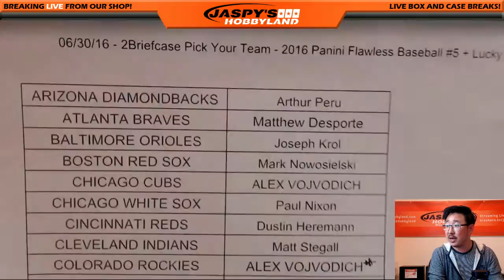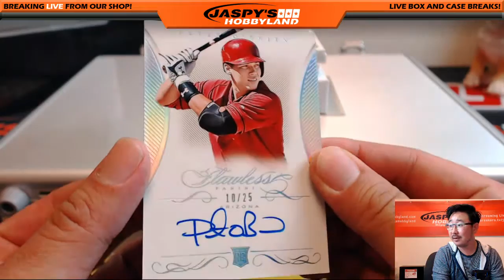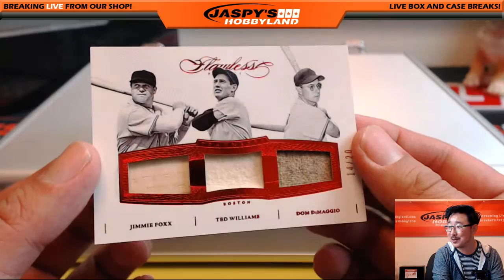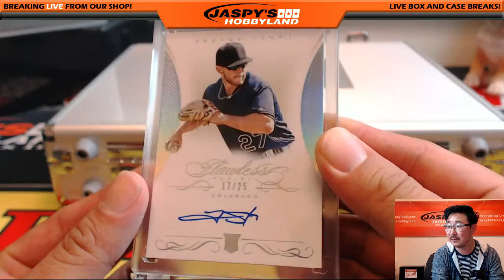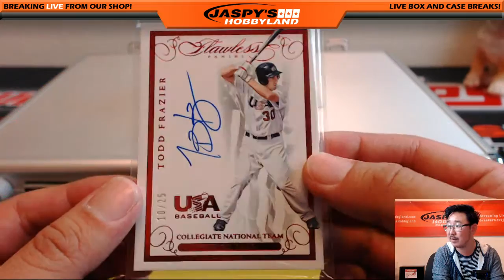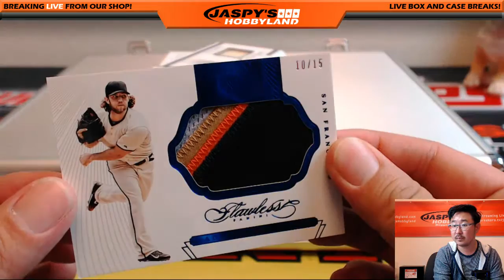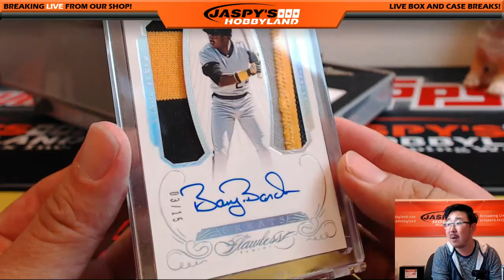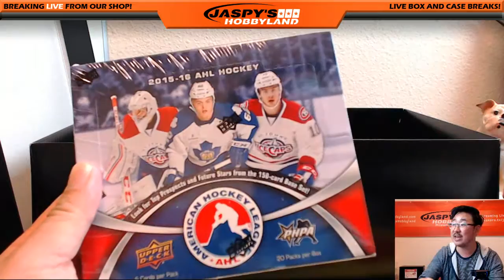06/30/16 [2Briefcase Pick Your Team] #5 - 2016 Panini Flawless MLB Baseball